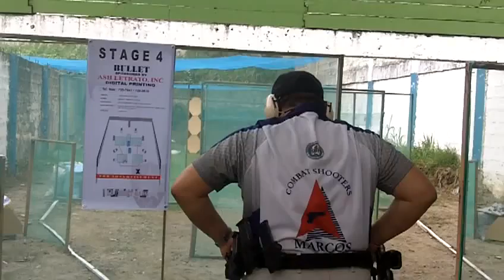Bob stg 4 @ BULLET INVITATIONAL SHOOT